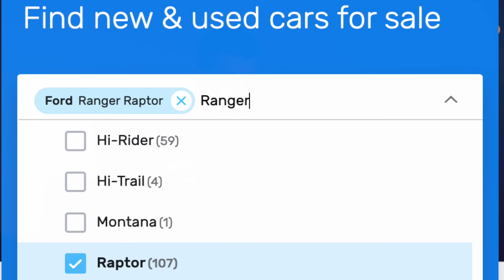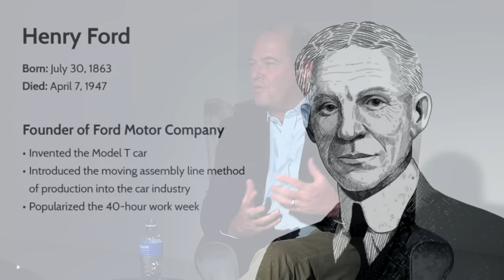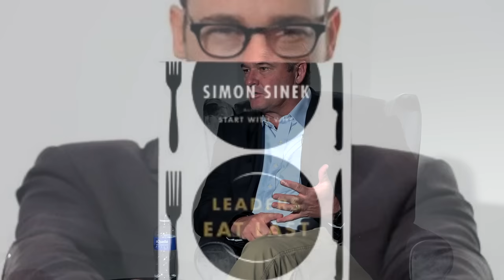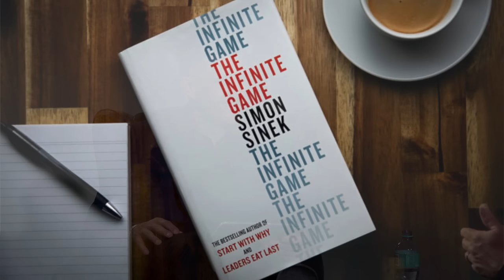Neale Hill - From Intern to President of Ford Africa | The AutoBiography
Neale Hill, the current President of Ford Africa, started his career at Ford as an intern more than 20 years ago. In this video, he shares his leadership journey, the challenges he faced, and the lessons he learned along the way.

Neale talks about his early years at Ford, starting as an intern in South Africa. He shares his experiences working in different departments and how he learned to adapt to different roles and responsibilities. He also talks about his mentors at Ford and how they helped him develop his leadership skills.

Neale talks about his journey to becoming President of Ford Africa, including the leadership roles he held before being appointed President. He shares his thoughts on what it takes to be a successful leader and the importance of developing a strong team.

Neale shares his vision for Ford Africa and the role he sees the company playing in the African market. He talks about the challenges and opportunities that lie ahead and how Ford is positioning itself to succeed in the region.
The AutoBiography is a video series that shines a spotlight on inspiring leaders. It captures the fascinating stories of leaders, from their personal journey to key leadership lessons & secrets to their success.

This video series aims to allow aspiring leaders and people driven to become a CEO to learn from those there and the journey they took to be in the position they are in today.

This is to inspire these individuals to keep aspiring because it is possible.
George Mienie is the CEO of AutoTrader SA and the driving force behind AutoTrader’s successful digital transformation. Successfully transforming AutoTrader SA into an online technology & marketing business continuing to grow revenue and profits. After a successful MBO and eventual exit, a popular public speaker and industry leader, George uses his influence to drive South Africa to a cleaner, greener Electric Mobility future. An early adopter of an Electric Vehicle to experience first-hand what it is like to live with an EV in South Africa.
Hosts AutoTraderPodcast, a fortnightly motoring and tech podcast sharing insights with a digital audience.
A guest on the GarethCliff show every Friday at 7:45am hosted by CliffCentral.com Podcast Shows
00:00:00 Introduction
00:01:32 Who is Neale Hill
00:10:34 The way Neale Hill's thinking has evolved over time
00:18:44 How did Neale become the head of Ford Africa?
00:23:30 Leadership as a Dark Art explained
00:30:45 Ford's investment into the South African economy
00:33:10 Governments receptiveness to the investment from Ford
00:34:38 More insight into the NEW Ford Ranger
00:40:20 Ford's contributions to the community
00:45:00 Is Ford going in the same direction as the Agency Model?
00:48:15 Ford's direction toward electric vehicles
00:51:45 Neale's daily routines
00:53:30 How to deal with emails
00:53:50 How Neale leads his team
00:56:47 Top 3 leadership lessons by Neale Hill